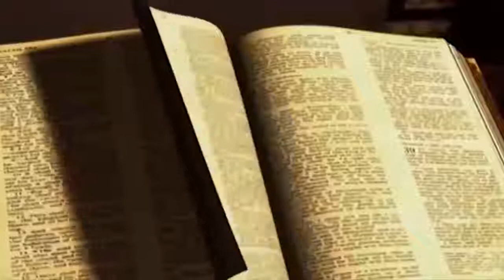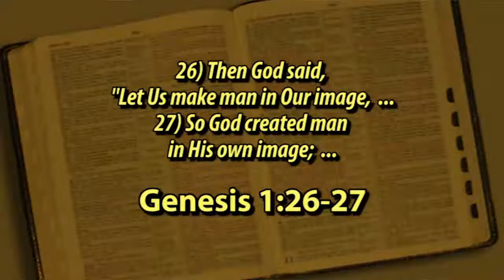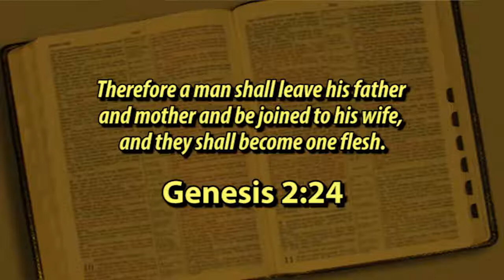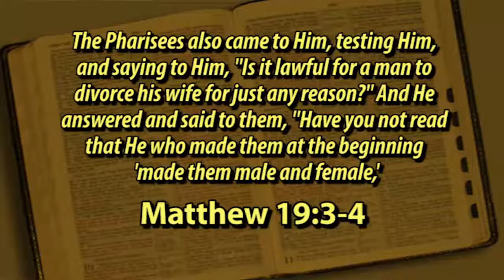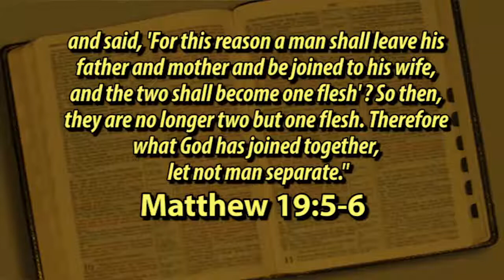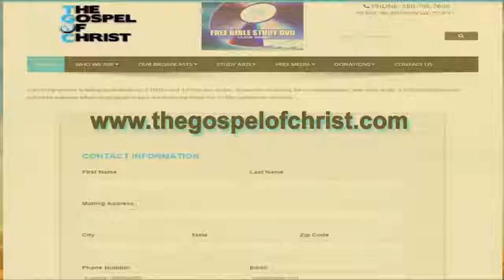God's Truth About Marriage & Divorce - A Study of Truth - The Gospel of Christ - Truth 6